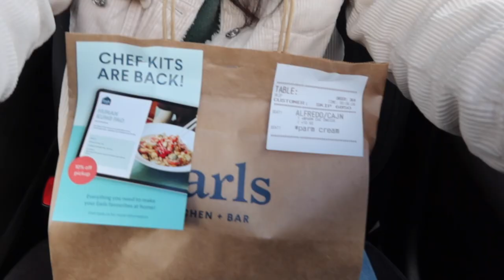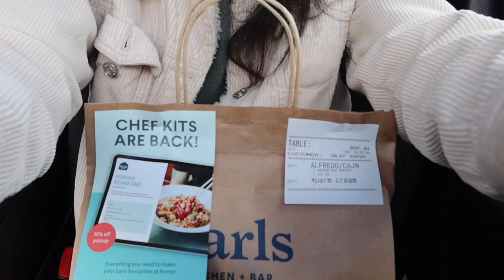Taking my subscribers on a pasta date! (mukbang)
Hi friends! On this day (last month) I was feeling pretty down and wanted to treat myself to my favourite depression meal - fettuccine alfredo from Earl's. Let's go on a date and talk about how sad we are!

ps. feeling much better these days :)

Age: 26
City: Toronto
Camera: G7x Mark III
She/her